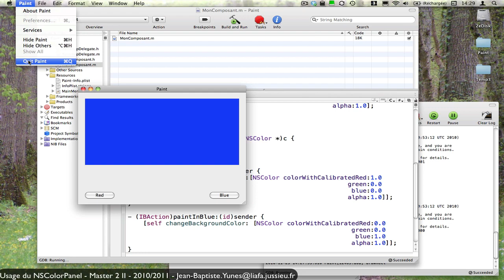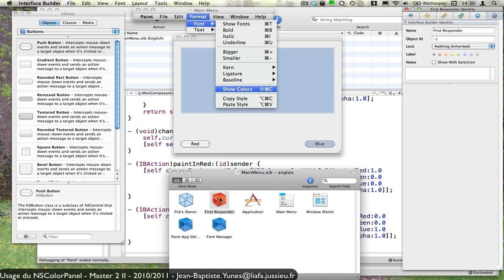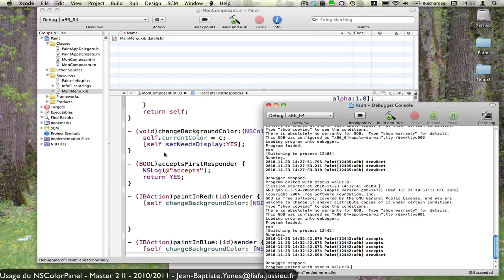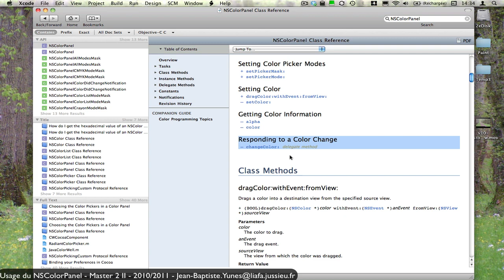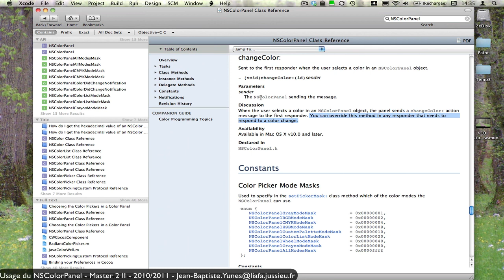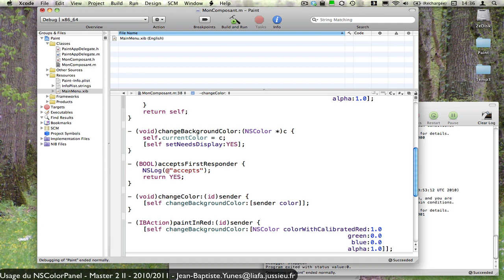OSX : Utilisation d'un NSColorPanel (Université Paris Diderot)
Comment utiliser un NSColorPanel (panneau standardisé de choix de couleur) et le lier fonctionnellement.